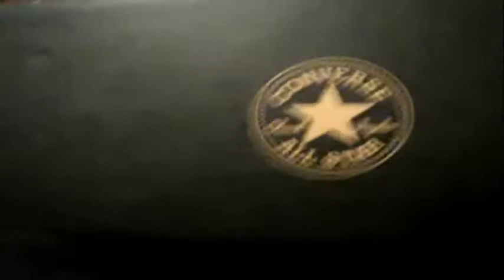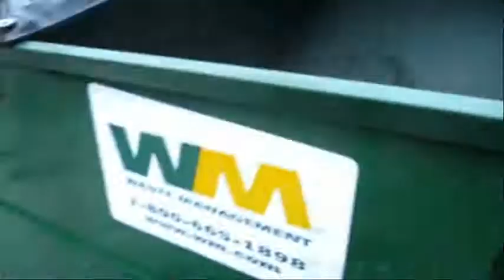Vloggity 13- i have been pierced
i get my ears pierced